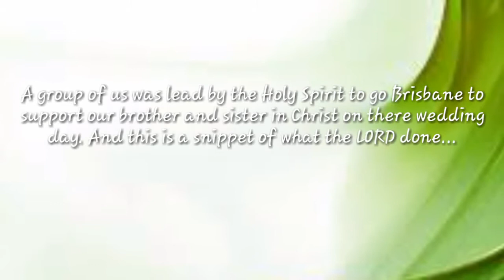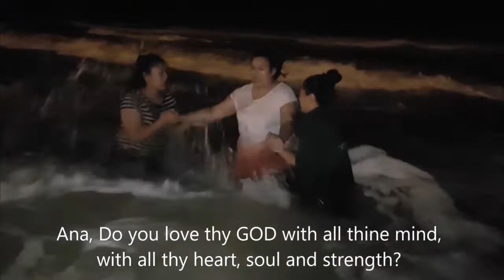BAPTISM | Ana Ula & Ngatokorua Tuteru